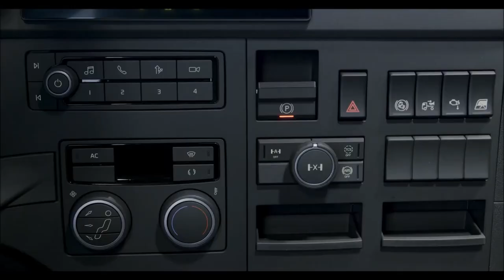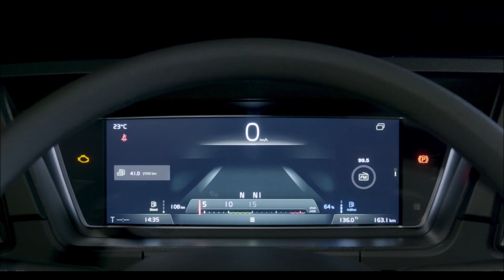VOLVO FMX MAX 540